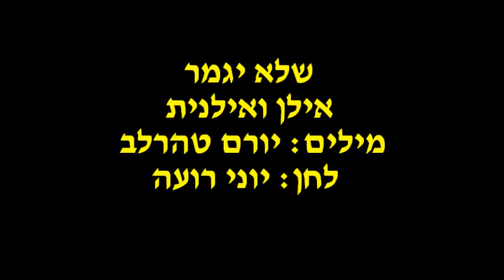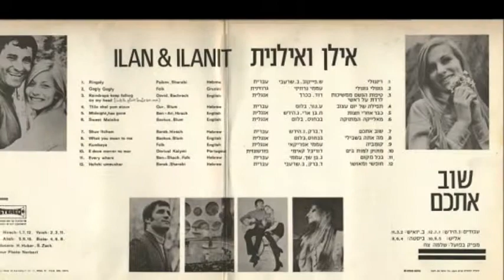אוצרות ארכיון ישראלי - רון בכר - Israeli archive - אילן ואילנית - שלא יגמר - יורם טהר לב - יוני רועה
שיר ישראלי - רון בכר -  אילן ואילנית - שלא יגמר - יורם טהר לב - יוני רועה

שלא יגמר
אילן ואילנית
מילים: יורם טהרלב
לחן: יוני רועה

בשדות אשר בנגב
מתנועעת החיטה
ילדים בבית הספר
נכנסים אל הכיתה
וזוגות האוהבים
נפרדים מהמיטה
יום חדש עולה עלינו
ובלב תפילה שקטה:

שלא יגמר, שלא יגמר
שלא יגמר לעולם.

בצפון הכל פורח
מול קולות התותחים
תל אביב וירושלים
עסוקות בריב אחים
אבל פה ושם עדיין
מתרקמת אהבה
ועמוק בלבב פנימה
עוד פועמת התקווה:

שלא יגמר לעולם.

זאת הארץ המטורפת
אין בה רגע מנוחה
האביב נושק לקיץ
והעצב לשמחה
זאת הארץ שקבלנו
היא שלי והיא שלך
ואתה למרות כל אלה
עוד לוחש לעצמך:

שלא יגמר לעולם.